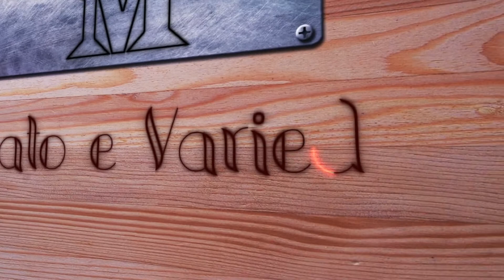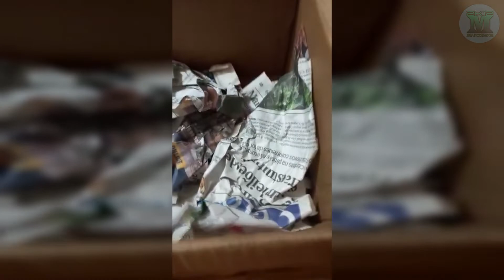MARCOS2K12 | Entrega de Coleção de Pios #11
• Contato
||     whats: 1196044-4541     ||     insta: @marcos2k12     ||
- Canais Parceiros
Músicas / Songs ↓ [ordem]
- Fonte/Source: Biblioteca do Youtube (Youtube Library)

Source: Youtube Library (Biblioteca do Youtube)